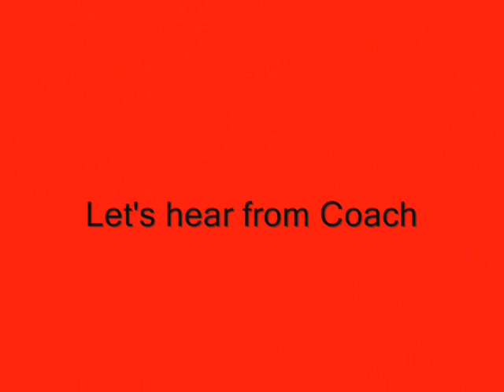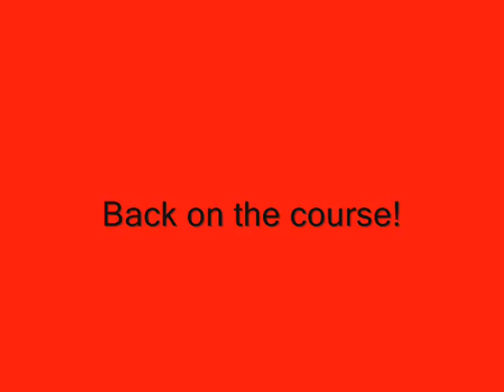2010 Hartford Hawks Women's Basketball Golf Tournament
2010 Hartford Hawks Women's Basketball Golf Tournament at Blue Fox Run in Avon, CT.